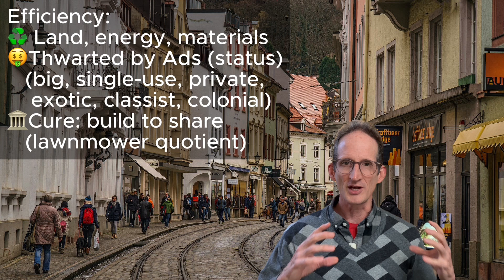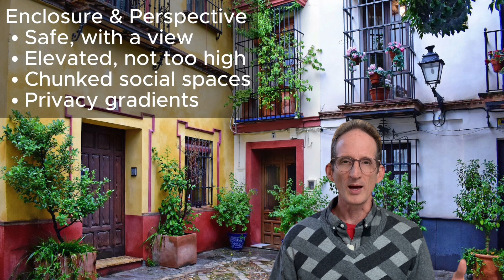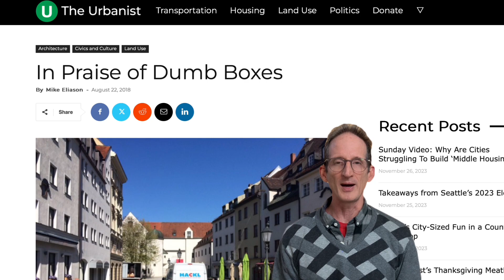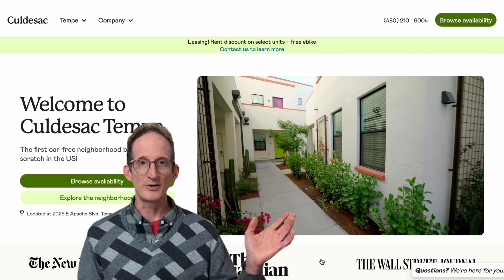The Ecology Of Building Form in Sustainable Cities. Episode 80.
With absurd AI images and gorgeous stills from many lands, this episode explores the ecology of urban aesthetics.  Why?  Because knowing where our preferences come from can make cities not only more sustainable, but also attractive enough that people actually choose them.

The Ecology Of Building Form in Sustainable Cities @Edenicity

0:00 Ecology Shapes Our Desires
0:27 Lively Environment
1:01 Variety
1:23 Harmony
2:03 Efficiency
3:01 Lawnmower Quotient
3:18 Enclosure & Perspective
4:33 Townhouses and Row Houses
8:00 Habitat 67
9:56 Big Dumb Boxes
10:55 Improving the Box
14:30 Our Goal

Other images by Kev Polk or courtesy of Pexels and Unsplash.